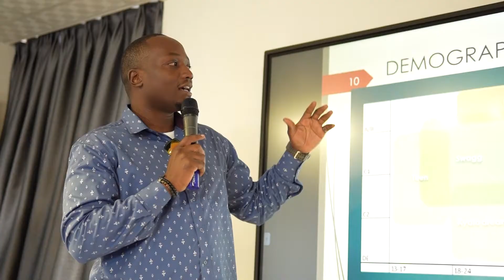Future Of Media Demo Day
In partnership with The Innovation Village, Nation Media Group has been seeking creative innovators with a passion for developing sustainable digital solutions that will transform the media industry in Uganda by;

strengthening their customer and user understanding across their platforms
how they might leverage digital content and platforms to increase revenue streams
And how they might shift from traditional business models to reflect new trends in media business and brands.

Take a look at this update video and how much success we have registered so far.